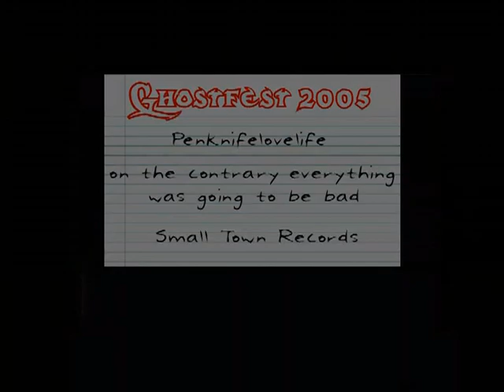PenknifeLovelife - On the Contary, Everything is Going to be Bad (Live at Ghostfest 2005)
PenknifeLovelife at the first Ghostfest